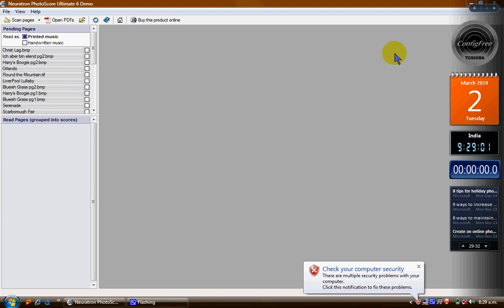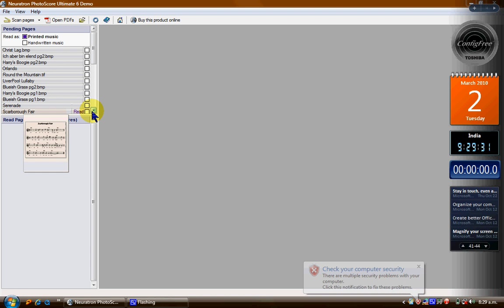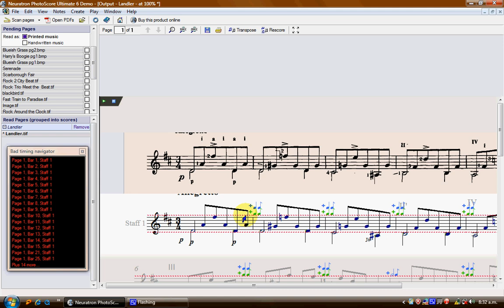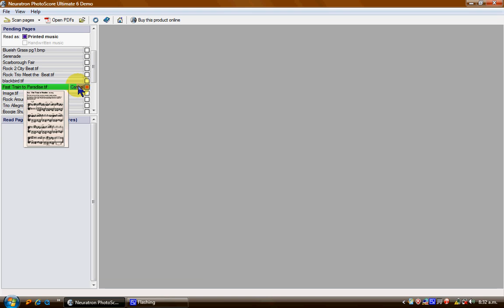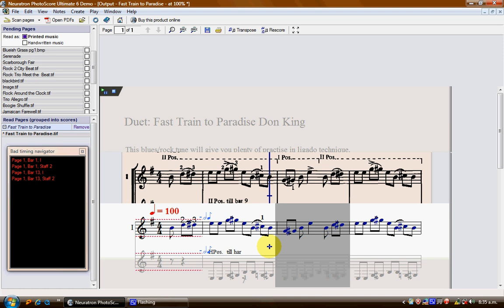Photoscore Ultimate Review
Tested out the Photoscore Ultimate 6 music scan software  and disappointed with the results, poor reading of music scores, cannot set tempo, cannot solo a duet piece of music and posting my review of the program.
SmartScore, SharpEye Reader, Sibelius reviewed next time